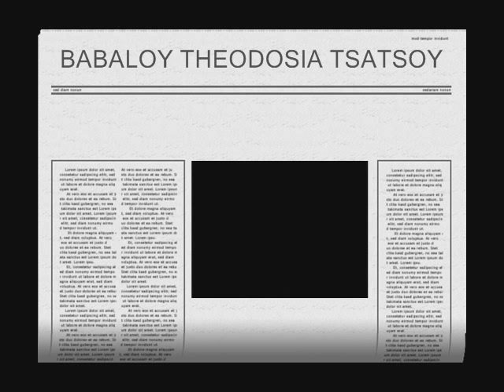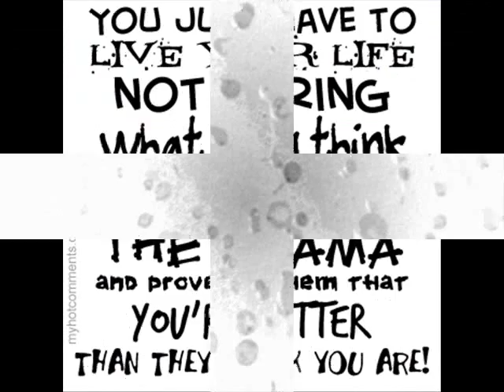BABALOU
BABALOU  THEODOSIA  TSATSOY